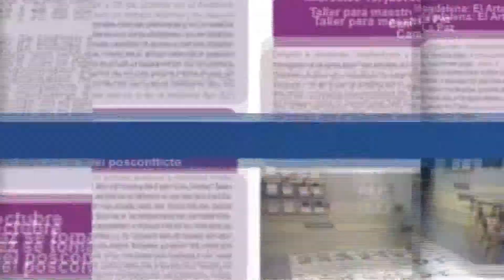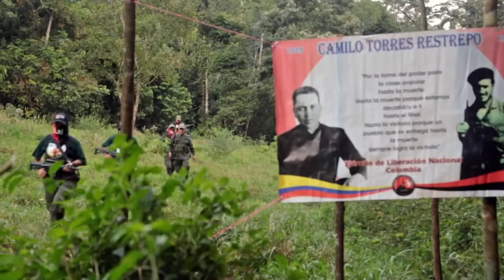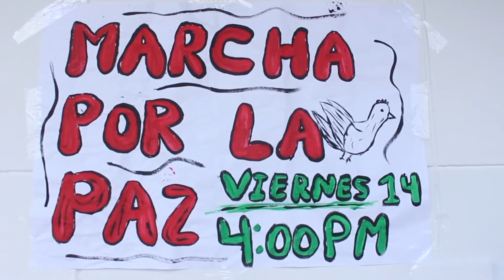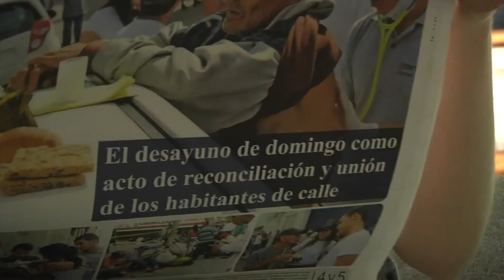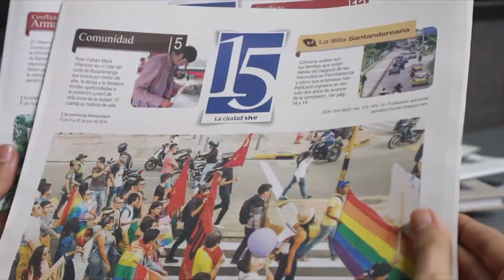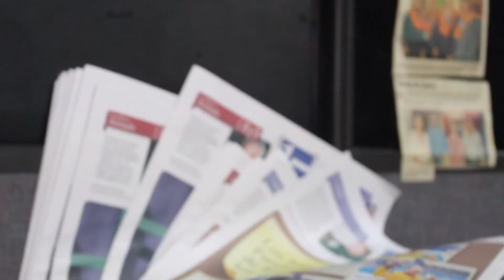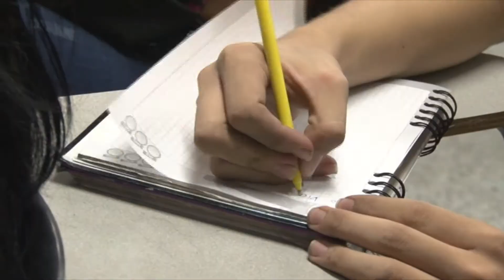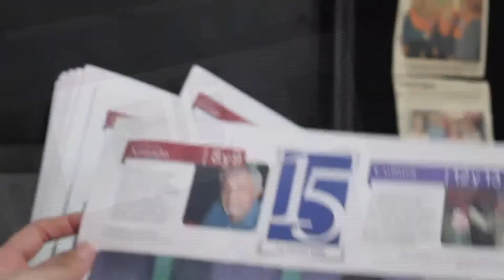Noti 15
La agenda periodística del Periódico 15 se ha enfocado en temas relacionados con el conflicto armado, los derechos humanos, el medio ambiente, el deporte y todo lo que le concierne a la administración de la ciudad.